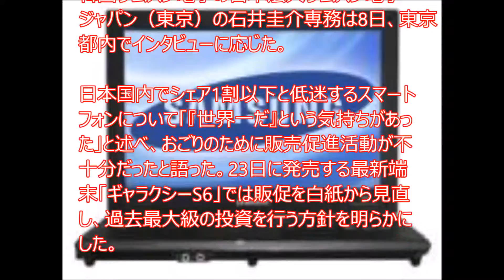「世界一」のおごりあった＝スマホ、販促強化へ―サムスン日本法人専務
【YouTubeで富豪になる方法】

韓国サムスン電子の日本法人サムスン電子ジャパン（東京）の石井圭介専務は8日、東京都内でインタビューに応じた。

日本国内でシェア1割以下と低迷するスマートフォンについて「『世界一だ』という気持ちがあった」と述べ、おごりのために販売促進活動が不十分だったと語った。23日に発売する最新端末「ギャラクシーS6」では販促を白紙から見直し、過去最大級の投資を行う方針を明らかにした。

　石井専務は、ライバルの米アップルが、日本で稼いだ多くの利益をグローバル市場に投じ、サムスンと戦っていると説明。このため、サムスンにとって「日本は最重点エリア。多くの（本社）幹部が注目して、今回のデビューを見守っている」と語った。